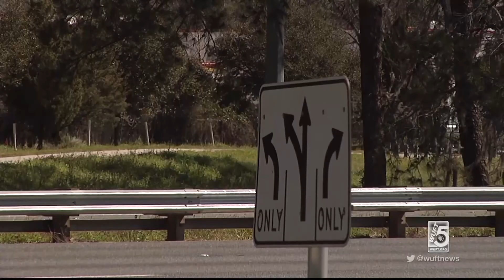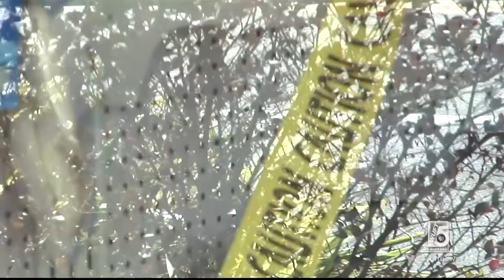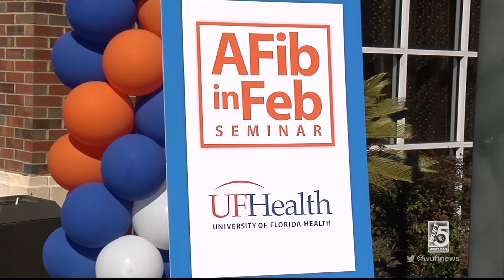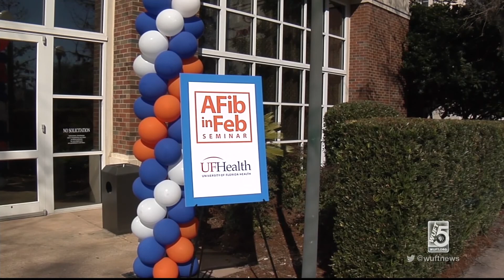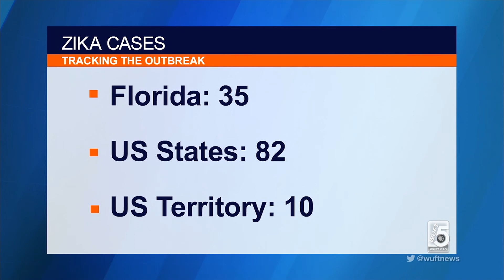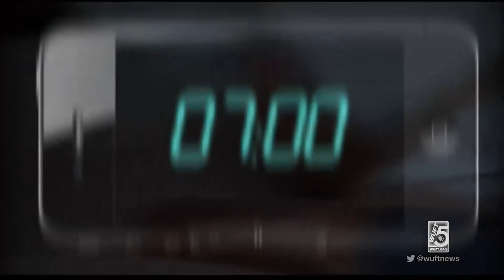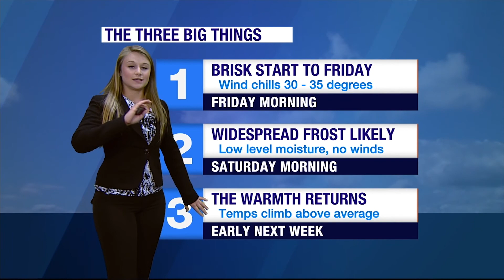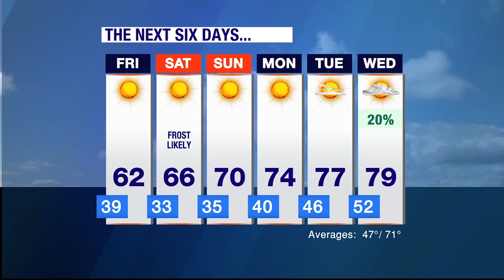WUFT News First At Five February 2nd, 2016